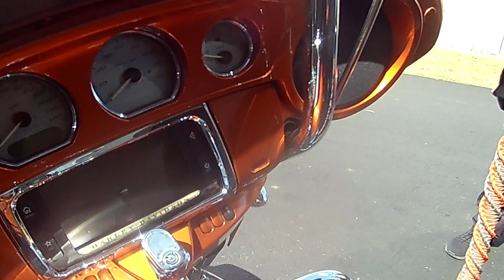Taking A Trip Down South!! Part 2